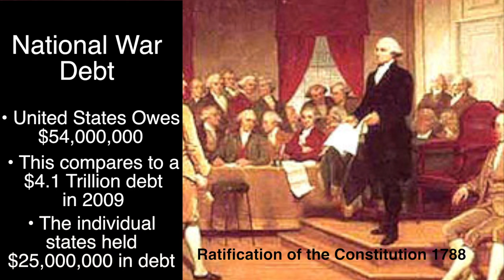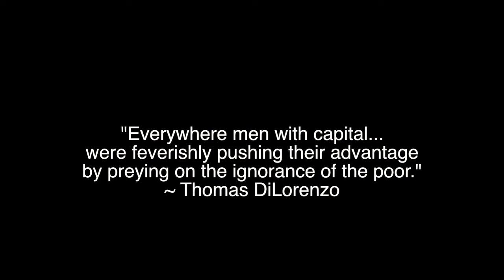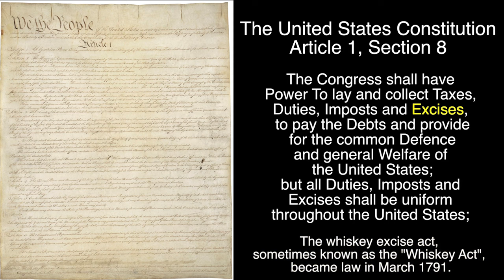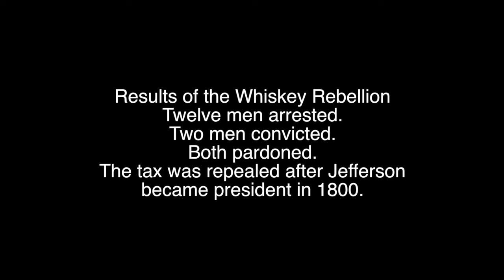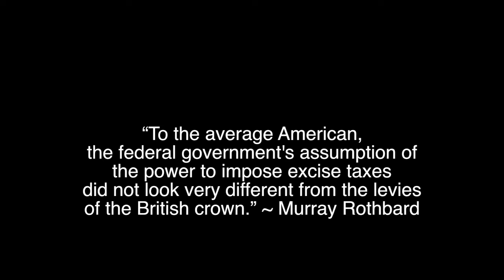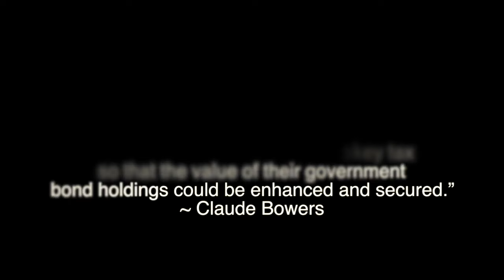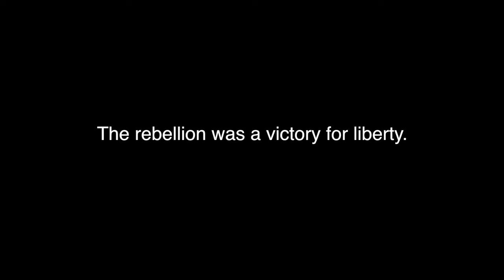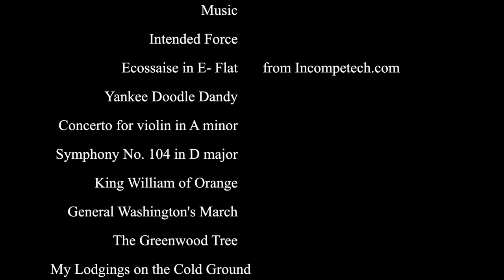The Whiskey Rebellion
Historical Spotlight takes a look at a time in history, shortly following the creation of America's Constitutional Republic, when Americans became really angry at being taxed. Watch our video to learn more about the 1791 Whiskey Rebellion.

Historical Topics Covered:

National War Debt after Revolutionary War
Alexander Hamilton's Economic Plan:
(Consolidation of Federal & State Debt, Tariffs, Excise Tax)
War Bonds Speculation
Whiskey Act of 1791
Whiskey Rebellion 1791